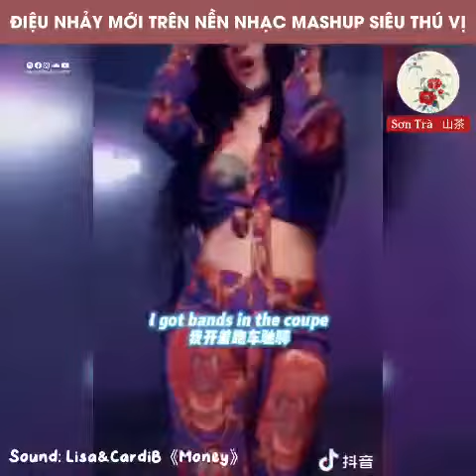Điệu Nhảy Mới Trên Nền Nhạc Mashup Siêu Thú Vị